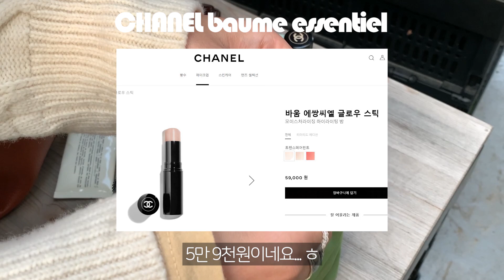What's in my bag 👜 왓츠 인마이백 | 이건 거의 왓츠인마이파우치 | 폴렌느파리, 루이비통 지갑, 추천화장품 등등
안녕하세요 해딩이에요 🌞
오늘은 왓츠 인마이백 영상에 도전해봤어요!
소지품은 지갑과 파우치가 위주라
거의 인마이파우치 예요 ㅎㅎ

열심히 찍어봤는데
처음이라 좀 어색하더라구요 ㅠㅠ
부족하지만 재밌게 봐주세요 💕